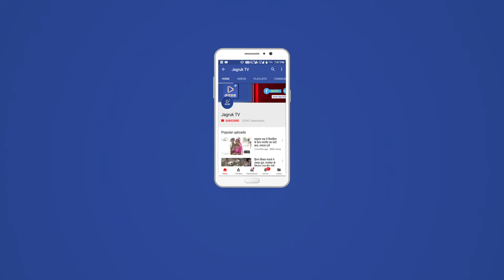JAGRUK TV:जोधपुर:महिला के हाथ से बैग झपटने वाला शातिर गिरफ्तार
जोधपुर। शहर के बासनी स्थित सेंट एन्स स्कूल के निकट महिला के हाथ से बैग झपटकर ले जाने वाले शातिर को पुलिस ने आज गिरफ्तार किया। उसके एक साथी की पहचान की गई है। जिसकी तलाश जारी है। घटना 11 जुलाई को हुई थी।
बासनी थानाधिकारी मदन बेनिवाल ने बताया कि गत 11 जुलाई को बासनी के सरस्वती नगर इलाके  में सेंट एन्स स्कूल के निकट तीन महिलाएं पैदल जा रही थी। तब एक बाइक पर आए दो लुटेरों ने प्रियंका नामक महिला से बैग झपट कर ले गया था। इसके बैग में मोबाइल व जरूरी दस्तावेज थे। इस लूट के खुलासे के लिए पुलिस की टीम लगाकर आज एक आरोपी कुड़ी भगतासनी के 1बी 59 में रहने वाले खुशालसिंह पुत्र राजेंद्रसिंह को पकड़ा है। लूट में उसके साथी केके कॉलोनी कु ड़ी निवासी अनिल उर्फ अनिया की पहचान की गई है जिसकी सरगर्मी से तलाश जारी है। दोनों ने मिलकर बासनी व अन्य इलाकों में लूट की तीन वारदातें करना भी बताया है। आरोपी को सोमवार को अदालत में पेश कर रिमाण्ड पर लिया जाएगा। उससे लूट की सामग्री जब्त की जानी है।